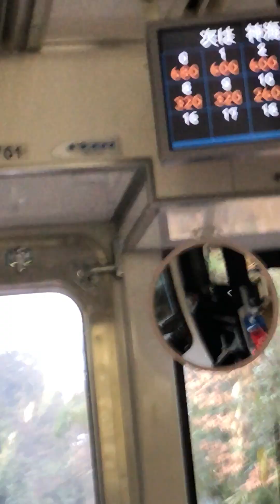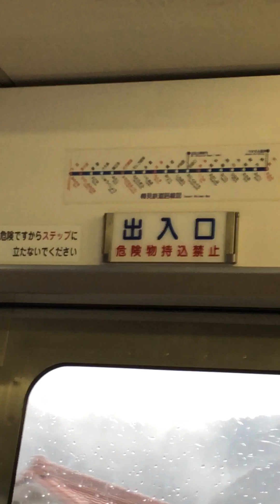樽見鉄道 ハイモ330-700形 走行音